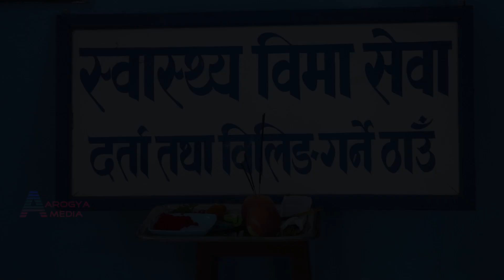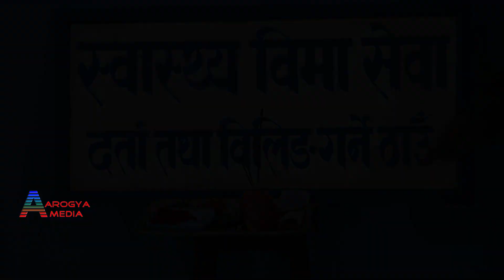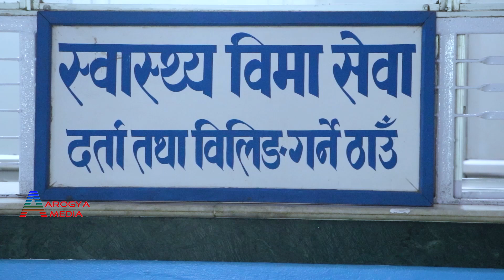कोहलपुरमा स्वास्थ्य बीमा कार्यक्रम–मेडिकल कलेज कोहलपुर ll Health Insurance ll NGMC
Camera-Dinesh Regmi